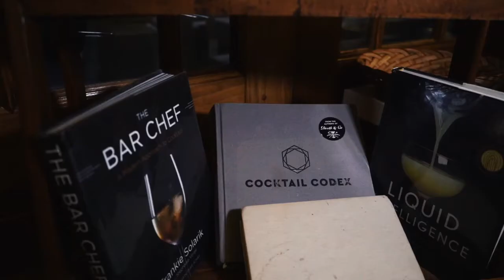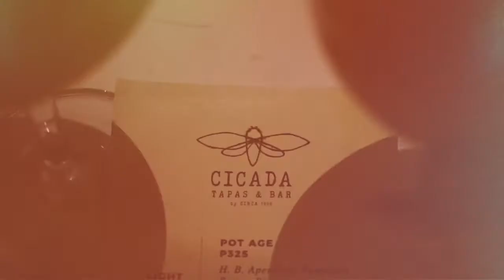Cicada Tapas & Bar in Cebu City, Philippines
We just turned four years today and all we can hope for are better days ahead!

Though our cocktail bar is closed (for now due to Enhanced Community Quarantine), we are still open for delivery (thru Grab Delivery or Lalamove) with some healthy dishes that you can enjoy from our kitchen to your table!

We also want to ensure the safety of our staff and every Cebuanos by following government efforts to FlattenTheCurve.

We’re looking forward to having you and welcome you back into our doors once again!